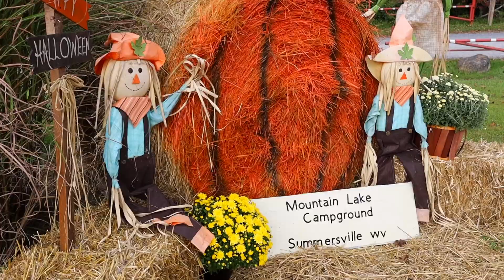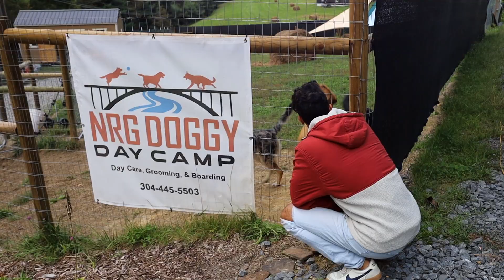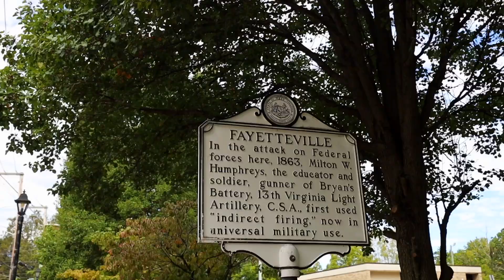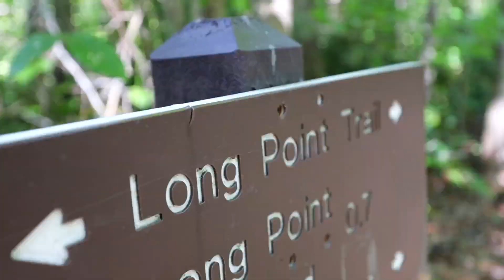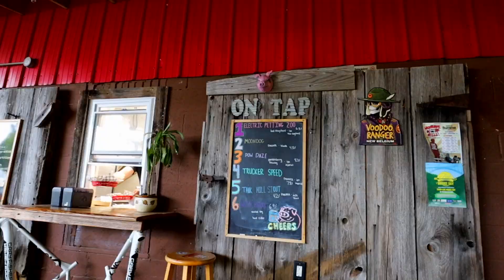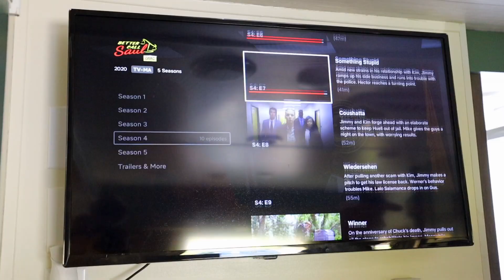WEEKEND TRAVEL VLOG: New River Gorge National Park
Join us on our weekend exploring the United States' newest national park – New River Gorge National Park – and its adorable and historic nearby town, Fayetteville!

Rookies On The Road Season 2 Episode 10

RV WeBoost
AT&T Hotspot

TIME STAMPS:
0:00-0:38: The plan
0:38-1:37: Campground lodge
1:37-2:30: Mojo's day
2:30-3:25: Breakfast spot
3:25-4:24: Shopping & drinking
4:24-5:21: Bridge overlook
5:21-5:55: Morning update
5:55-7:26: Hiking New River Gorge
7:26-7:45: Post-hike brewery
7:45-9:40: Homemade fall soup
9:40-10:03: Movie night
10:03-10:52: Next week...

➡ ABOUT ME
My name is Crosby and I am a freelancer and content creator currently working remotely and traveling full-time! After a few corporate jobs throughout college, I quickly realized that the 9-5 lifestyle wasn’t for me. So I built up my freelance business, saved a bunch of money, and started traveling the world while working remotely. Now, my boyfriend, Dylan, and I are living in our new travel trailer and hitting the road full-time!

➡ MY GEAR
• Brevite camera bag
• Canon EOS RP